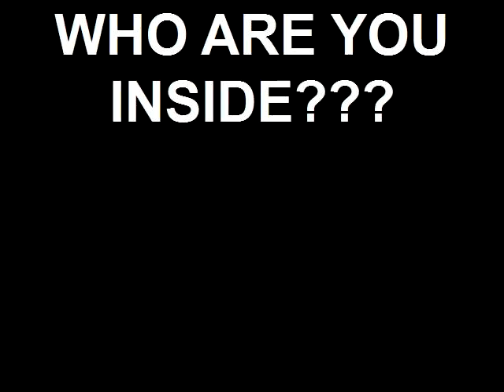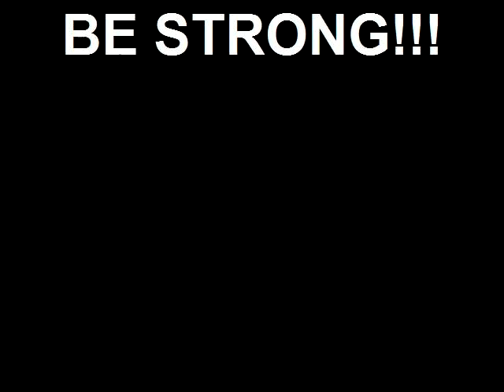Who Are You Inside???